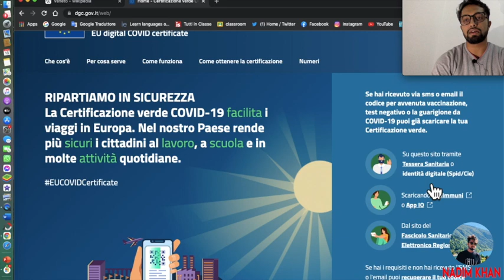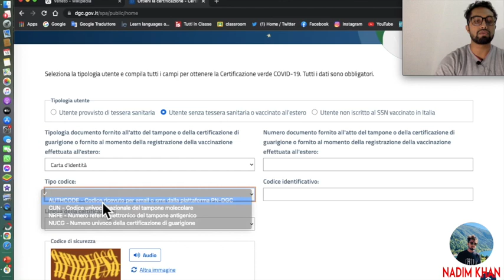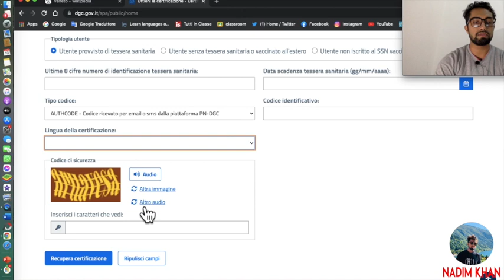ইটালির বাহিরে COVID-19 টীকা দিয়ে কিভাবে ইটালিতে green pass / certificazione verde পাবেন ? Nadim Khan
Welcome to the ‘’Nadim Khan’’ channel. আসসাল্মুয়ালাইকুম, আমি নাদিম খান , ইতালির ভেনিচ থেকে। যারা ইটালির বাহিরে COVID-19 টীকা দিয়ে কিভাবে ইটালিতে green pass / certificazione verde পাবেন ?